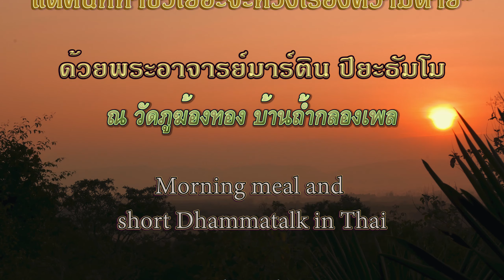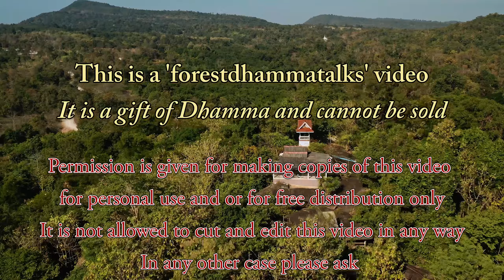16 พ.ย. 2562 พระอาจารย์มาร์ติน “คนที่ดีก้ไม่ห่วงเรื่องความตายนะ แต่คนที่ทำชั่วเยอะจะ...”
เริ่มต้น (x) -- ถวายอาหาร (x) – เทศน์อบรม (x) -- ให้พร (x) – พูดภายหลัง (x)

ฉันอาหารตอนเช้า เเละ มีการเทศอบรมสั้นสั้น
“คนที่ดีก้ไม่ห่วงเรื่องความตายนะ แต่คนที่ทำชั่วเยอะจะห่วงเรื่องความตาย”
Morning meal and short Talk in Thai by Ajahn Martin Piyadhammo on the 16th of November 2019 in the Forest monastery of Phu Khongtong - Thailand (1440p)
เทศอบรมด้วยพระอาจารย์มาร์ติน ปิยะธัมโม
เมื่อวันที่   16 พฤศจิกายน 2562